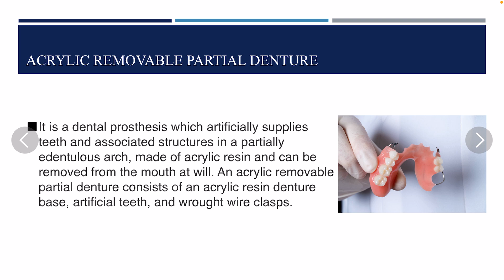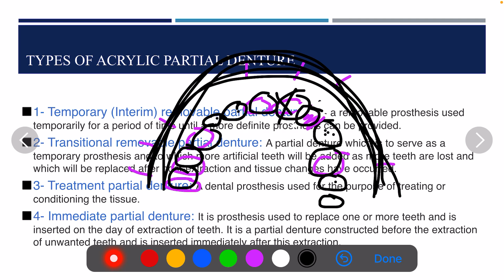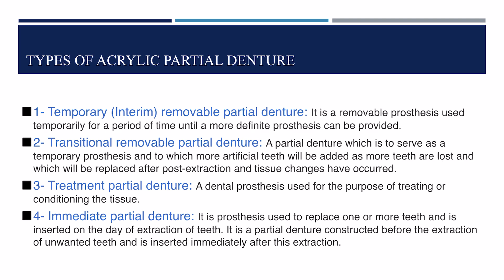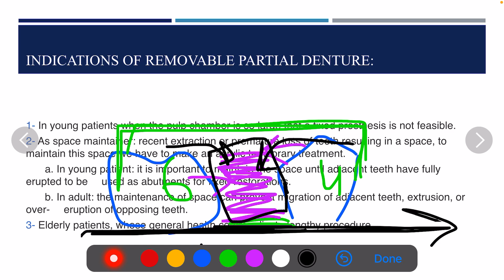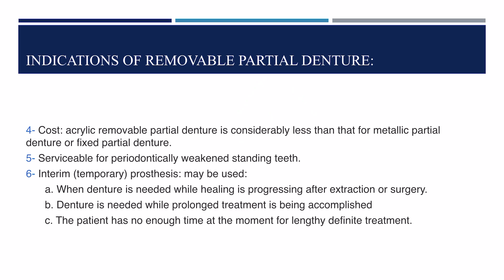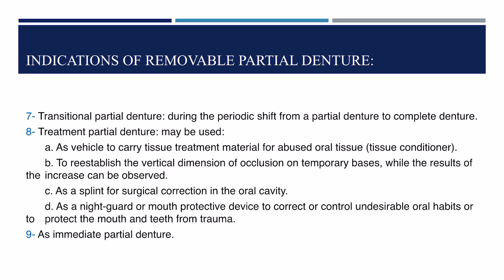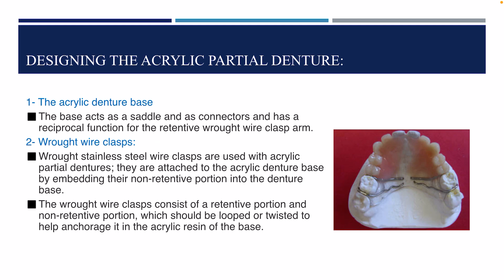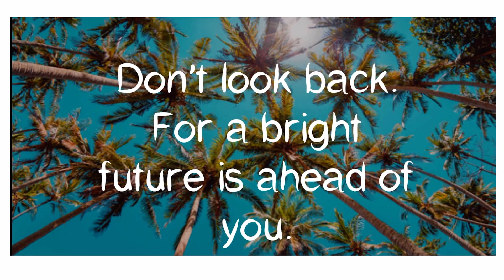3-19 Prosthodontics, Acrylic Removable Partial Denture.